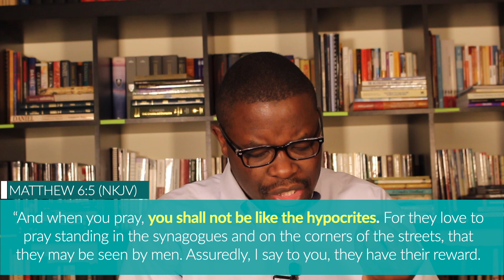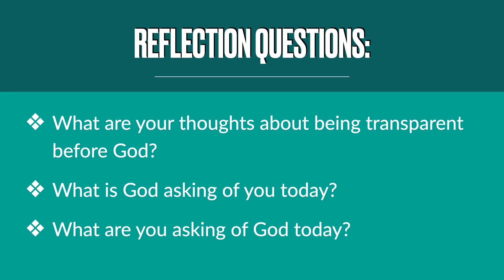02 Pray Just As You Are